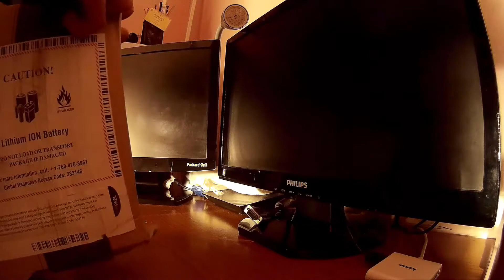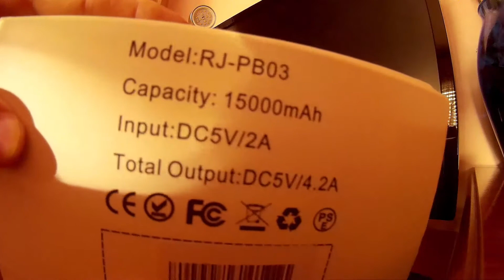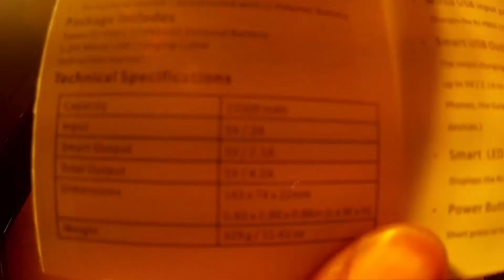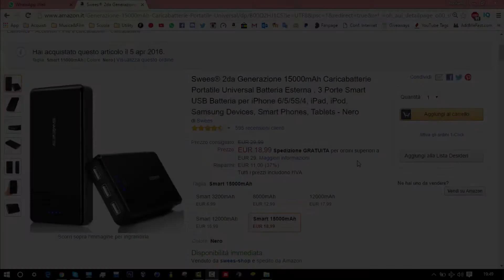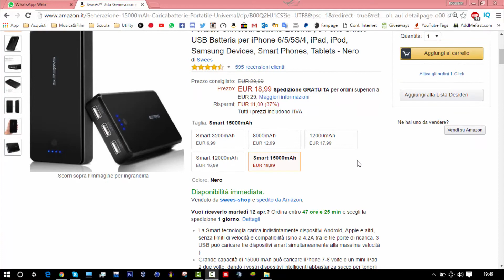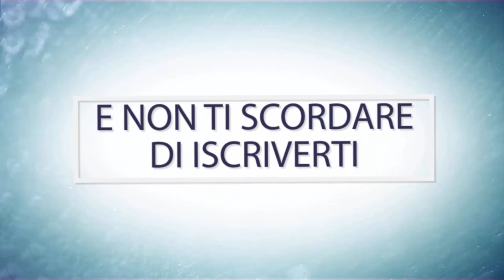[UNBOXING & REVIEW]- Powerbank Swees 15000 mAh ! AUTONOMIA INFINITA 🔌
Bella a tutti raga e benvenuti FINALMENTE in questo nuovo video!
Oggi siamo qui per "UNBOXARE" e recensire La Swees , powerbank da 15.000 mAh con tre porte USB da 4.2 ampere complessivi.

➜Link Amazon

★ Se vuoi supportarmi senza alcun costo: metti mi piace, commenta, condividi e metti il video tra i tuoi preferiti! Grazie in anticipo!!!

SE AVETE PROBLEMI O VOLETE CHE FACCIA UN TUTORIAL
 CONTATTATEMI TRAMITE I COMMENTI .